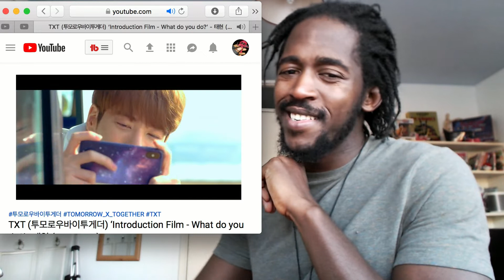TXT 4TH MEMBER REVEAL| TXT (투모로우바이투게더) ‘Introduction Film - What do you do?’ - 태현 (TAEHYUN) REACTION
Remember